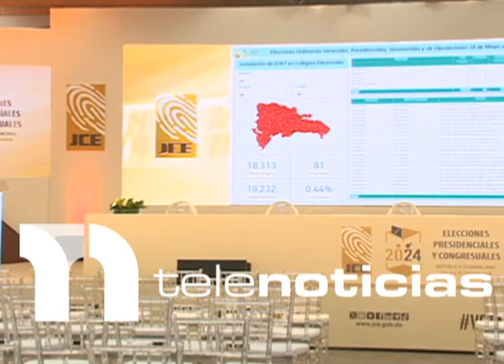Centro de Divulgación de la JCE listo para las elecciones del domingo